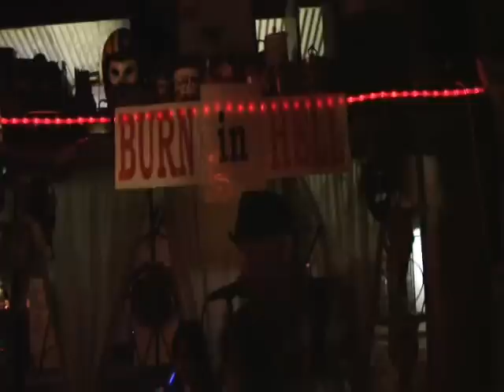Burn in Hell CD Launch Friday 13th